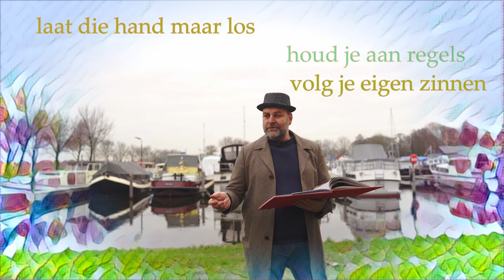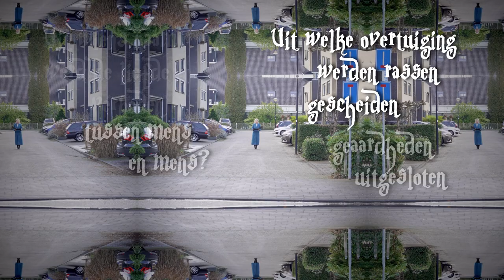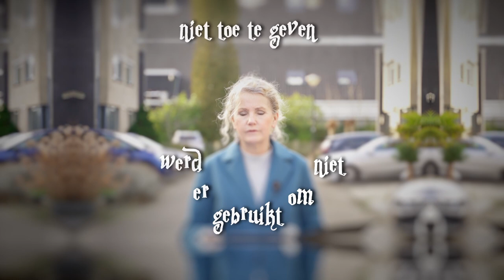Woerdense Gedichten Bonanza - 6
Dicht
Dichter
Dichterbij
Het einde
Dichterbij het einde
Gaat het niet meer komen